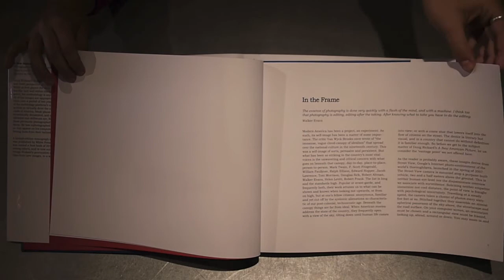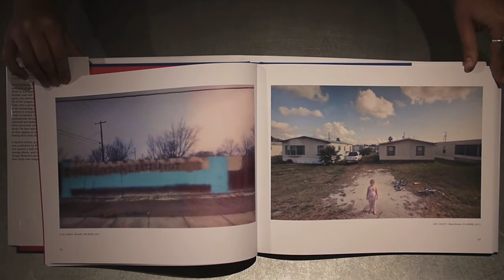In-Print Photobook Video #4: A New American Picture by Doug Rickard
Erin Azouz shares with us A New American Picture by Doug Rickard published by Aperture.